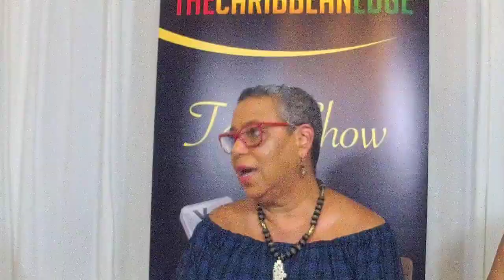The Caribbean Edge - Part 2 Interview with Gina Jarrett-Alder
Gina shares her inspirational journey with the ladies of The Caribbean Edge (Dawn Wilson & SherylAnn Marshall).  The must see interviews Part 1 & 2 will inspire you as Gina speaks about her challenges with breast cancer & stage 4 lung cancer.   Her strong support system including her daughters Rain & Sky Jarrett (Transcend LLC), her granddaughter Noah and a strong community behind her. By sharing her journey, she inspires and motivates us to do the same.  We are not alone!